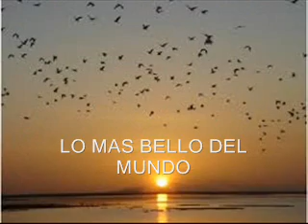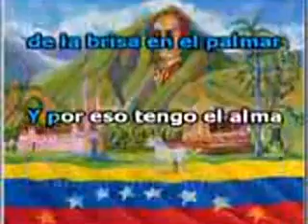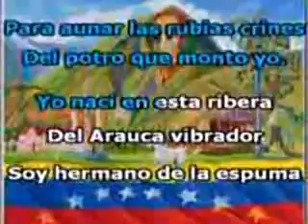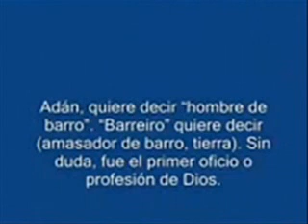“ALMA LLANERA UNA ALEGORIA AL LLANO DE VENEZUELA”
Alma llanera es una canción compuesta por Pedro Elías Gutiérrez sobre un texto de Rafael Bolívar Coronado.1 Obedece a un tipo de canción popular en Venezuela, el joropo. Alma llanera está considerada como un himno nacional oficioso de Venezuela. La canción nació dentro de un espectáculo homónimo de zarzuela, estrenada el 19 de septiembre de 1914 en el Teatro Caracas, bajo el nombre “Alma Llanera: zarzuela en un acto” por la compañía española de Matilde Rueda.2  La mencionada composición lírica forma parte del contenido de una zarzuela (pequeña obra de teatro), escrita por Bolívar Coronado para un “acto” y tres “cuadros”; la musicalización corrió a cargo del maestro guaireño Pedro Elías Gutiérrez (1870 – 1954), quien se desempeñaba como director de la Banda Marcial de Cara  Al día siguiente, un comentarista del diario El Universal reseñó: “Alma Llanera es escena de la vida en las sabanas venezolanas y a las riberas de Arauca     Esta popular canción, considerada en la actualidad como el segundo himno nacional de Venezuela, comenzó a ser conocida masivamente a partir de su presentación en el Teatro Caracas, llamado también “Coliseo de Veroes”, el día sábado 19 de septiembre de 1914, con gran aceptación del público espectador, hasta el extremo de que el autor de su letra, el villacurano Rafael Bolívar Coronado (1884 – 1924), fue premiado por el general Juan Vicente Gómez, Presidente de la República, con una beca de estudios en España.